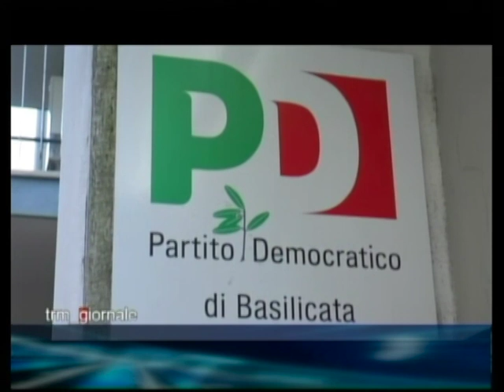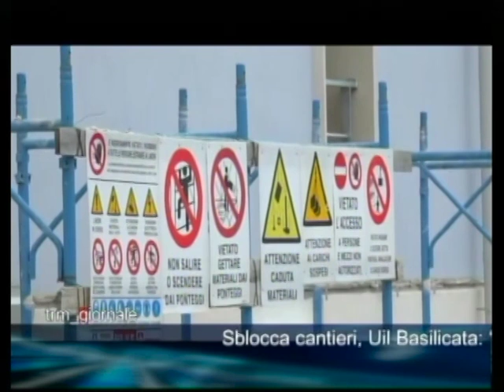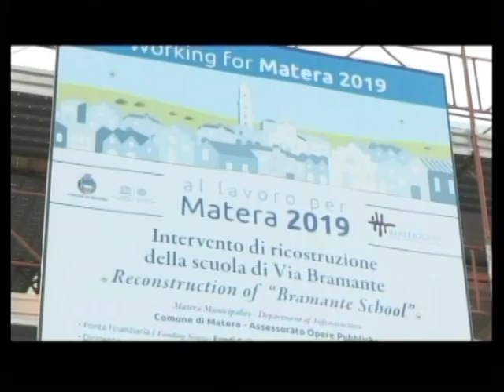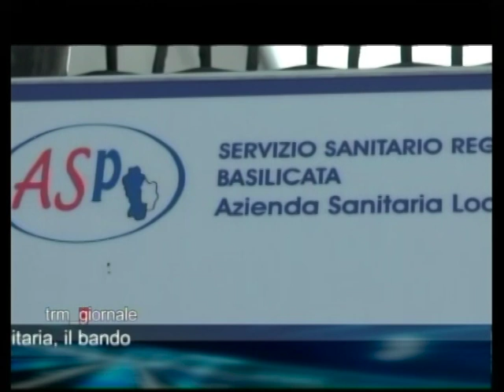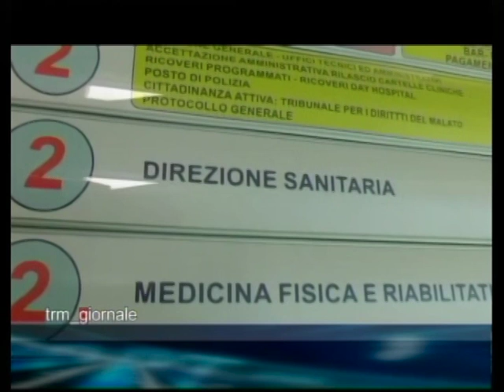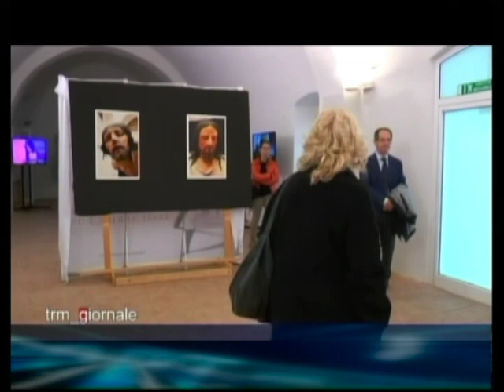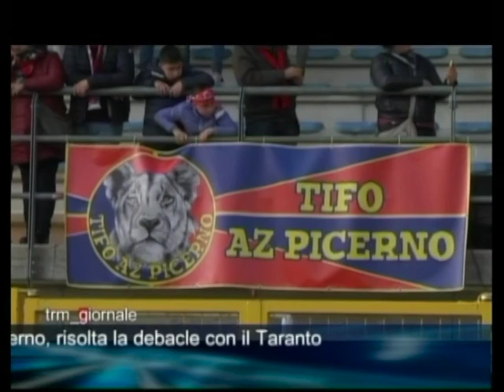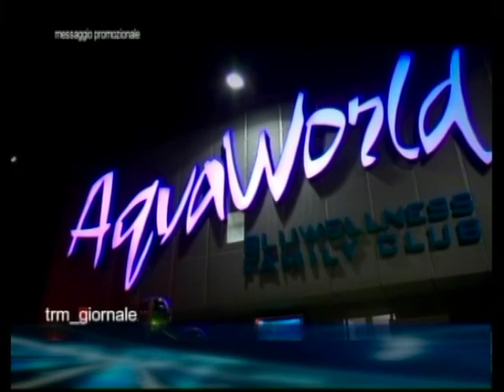TRM Giornale del 20 aprile 2019 (Edizione delle 13:40)